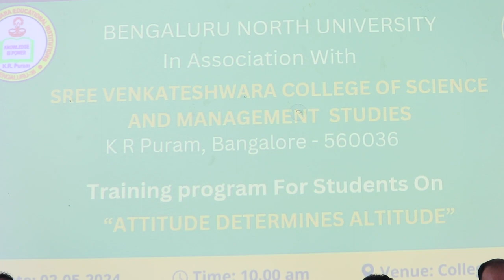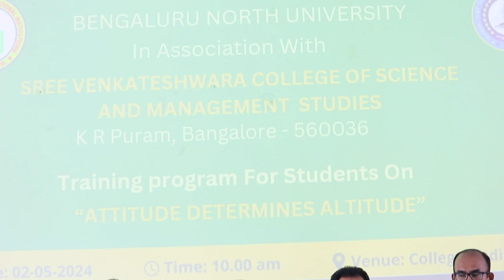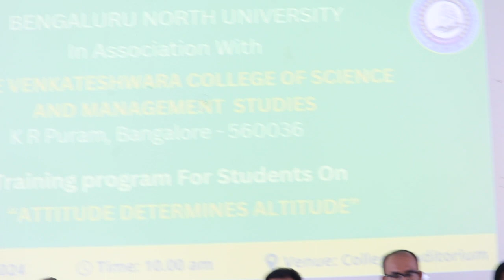INTRODUCTIONS OF COLLEGE & GUESTS AT VENKATESHWARA COLLEGE